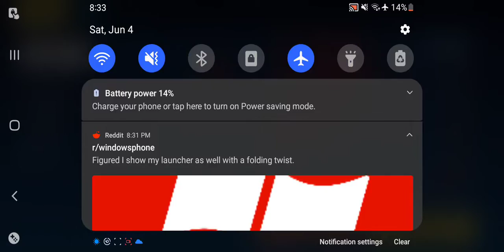Honkai Impact 3rd - APHO 2 Story Gameplay Pt 42